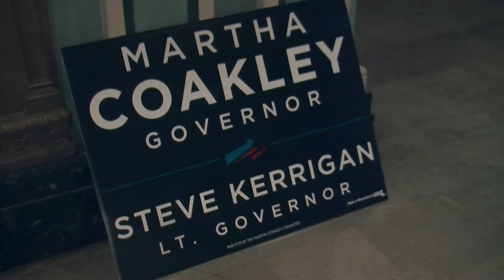Profile: Martha Coakley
Reporter Emilia Capuzzi takes a look at Martha Coakley's campaign to become the first female governor of Massachusetts.